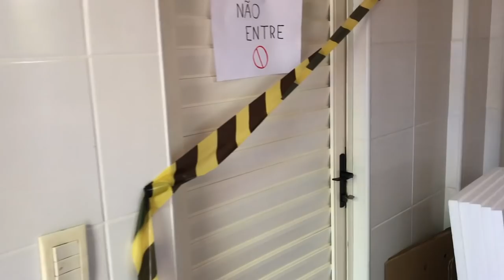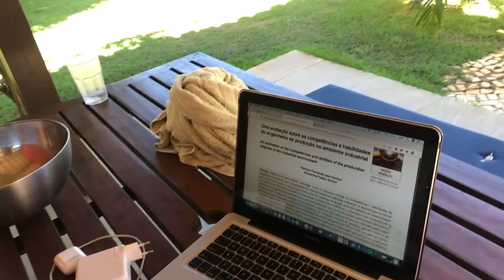TOUR PELA NOVA MANSÃO ELO DE PRAIA!